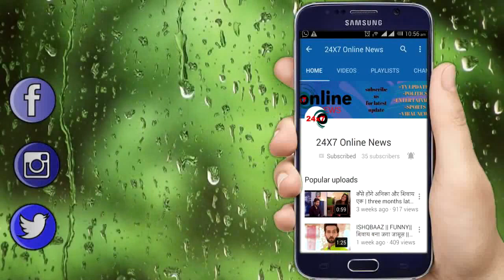YRKKH || UPCOMING || KAIRAV के सामने खुलेगा “8 साल पुराना राज़” KAIRA होंगे दंग